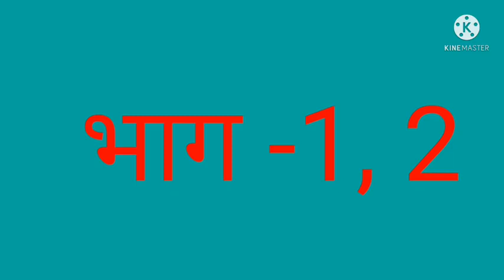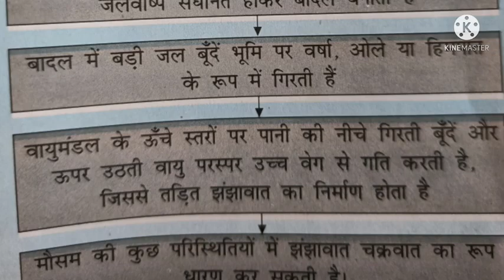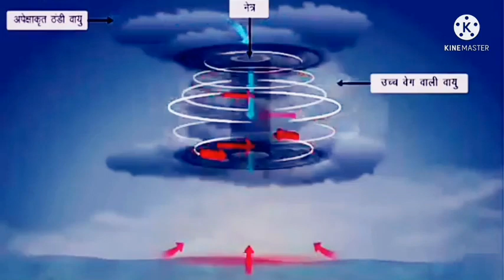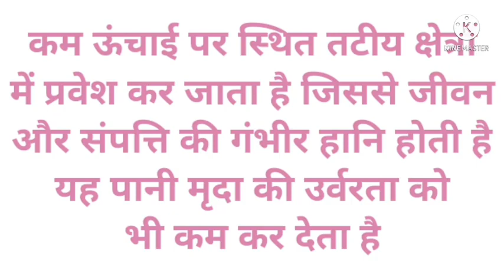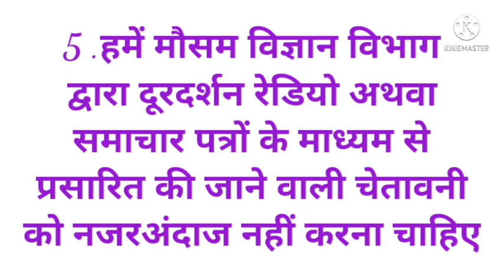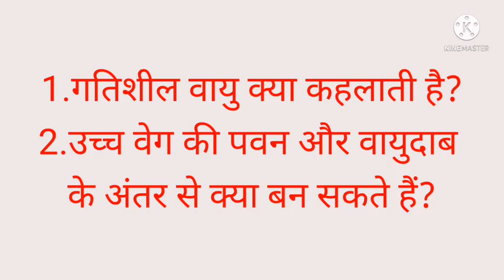Class 7 Science पवन तूफान और चक्रवात